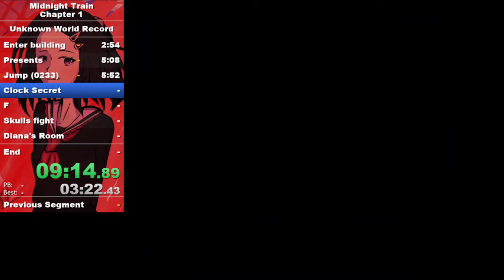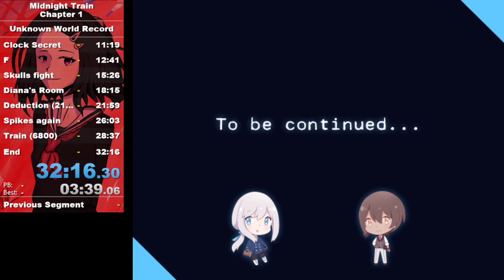[WR] Midnight Train: Chapter 1 Speedrun in 32:16